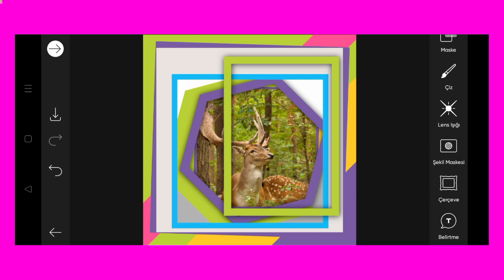Trending HDR video | A Screen Of Pure Pink sdc editing cc | Background | Bp Backdrop A380F K #100